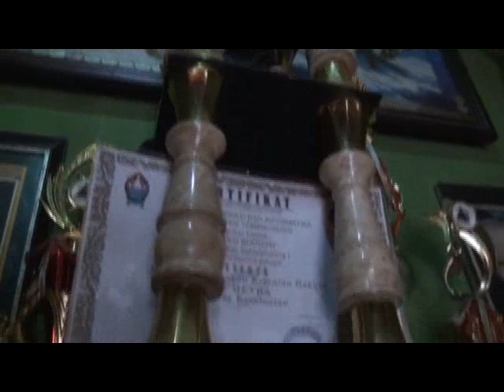Bakul lan sewan kostum leak topeng ireng buto gedruk di Temanggung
Alamatnya yang menyediakan semua ini..ada di Tanggulanom Selopampang Temanggung, namanya Mas Ramelan yang saya wawancara ini,,,ybs juga ngetuani seni gedruk,,,wonge kepenak koq yen diajak rembugan. /